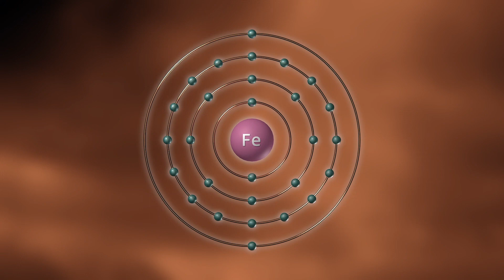Hot exoplanet atmosphere can vaporize metals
Using the Extreme Precision Spectrometer, or EXPRES, a team of multinational scientists were able to look more closely into the environment of MASCARA-2 b, a large, scorching hot gaseous planet in our galaxy, Yale News reports.

MASCARA-2 b is a gas giant twice the size of Jupiter located 140 parsecs, or 4.3 quadrillion kilometers, away from Earth.

MASCARA-2 b is just 8 million kilometers away from its sun, making its atmosphere reach temperatures of more than 1726.6 degrees Celsius.

Further observations using the EXPRES spectrogram indicate that the gas giant contains small quantities of gaseous iron, magnesium and chromium.

RUNDOWN SHOWS:
1. Scientist using EXPRES tool to observe MASCARA-2 b
2. Distance between MASCARA-2 b and Earth
3. Temperature on MASCARA-2 b
4. Vaporized metals found on MASCARA-2 b

"MASCARA-2 b is a gas giant twice the size of Jupiter located 140 parsecs away from Earth — that's the equivalent of 4.3 quadrillion kilometers or 2.68 quadrillion miles."

"MASCARA-2 b is just 8 million kilometers or 5 million miles away from its sun, making its atmosphere reach temperatures of more than 1726.6 degrees Celsius or 3,140 degrees Fahrenheit."

SOURCES:
Yale News